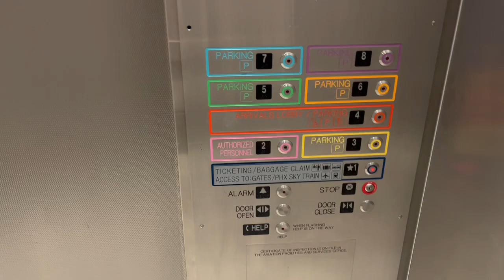KONE Traction East Facing Parking Elevators Phoenix Sky Harbor Int’l Airport Terminal 3-Phoenix AZ